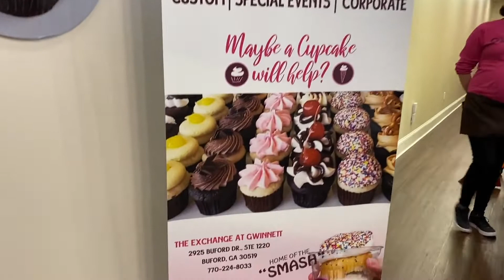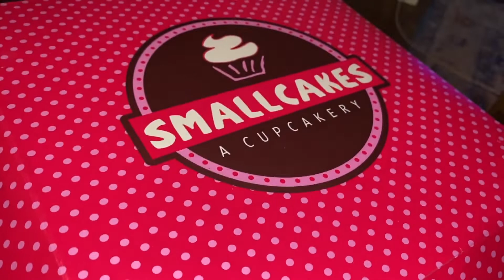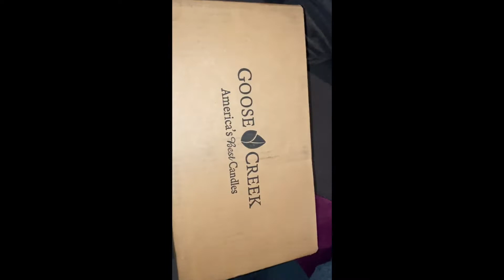Sydney's A Runner, She's a Track Star | Entrepreneur Vlog | Throwback